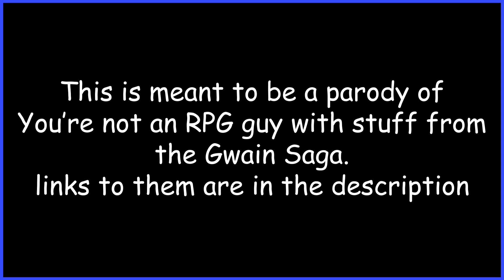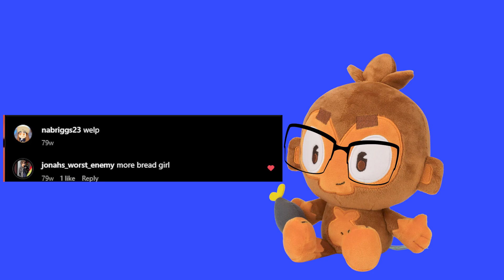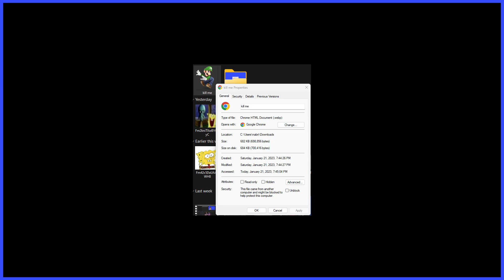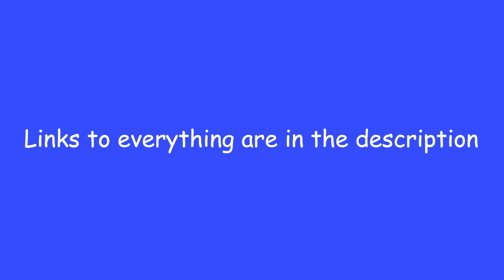You Have a Lanney Problem (parody of You're Not an RPG Guy)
no more lanney for a while
This video is a parody of the Scott the Woz (@ScottTheWoz) episode You're Not an RPG Guy along with that this video contains Lanney which was created by Geoexe (@geoexeofficial) the creator of the Gwain Saga. please go watch their stuff its good. Thank you to @brogan1393 , @dudesworth , @whimcycle , @ramengg9066, willa, and @aduck2790 for helping in the video and thanks to sans (friend of mine) for editing the audio along with some other parts of this video